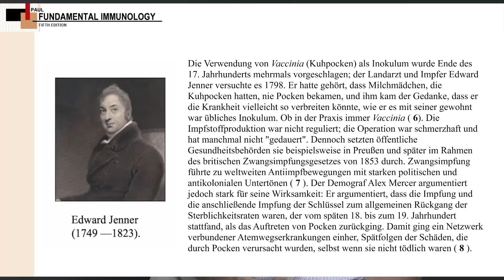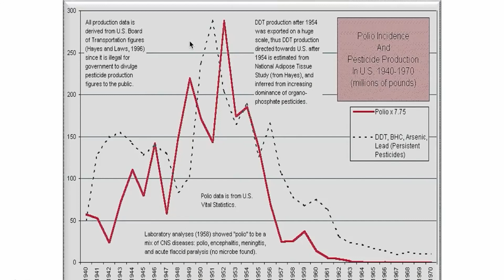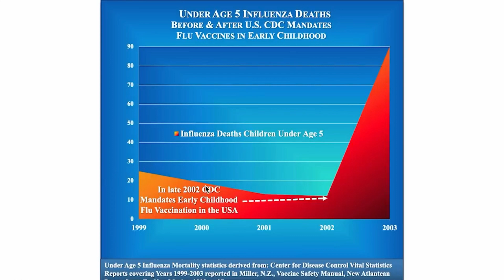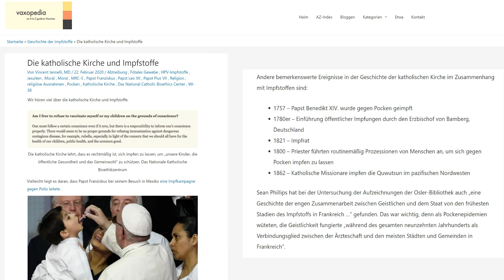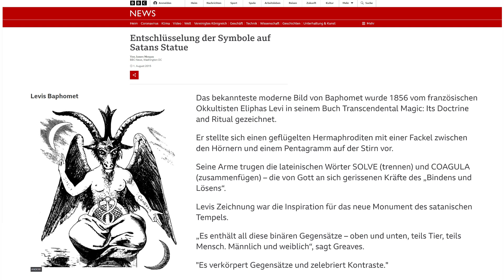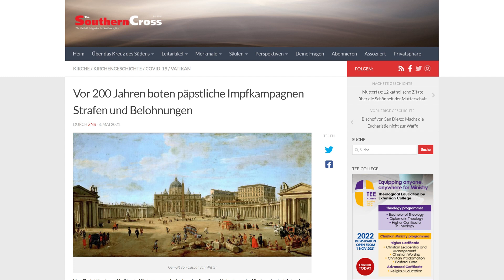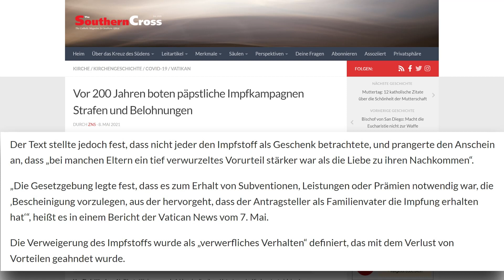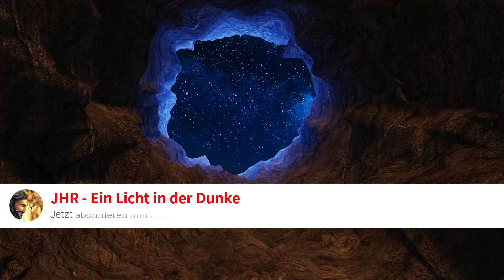Eine (jesuitische) Geschichte des Impfens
Dies ist ein Auszug aus der What's Up Prof Folge 84

Schaut es euch an so lange es noch verfügbar ist...

Wir würden uns über eine Spende freuen -  VIELEN DANK !